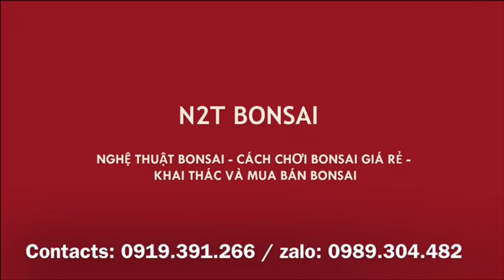LẦN ĐẦU BẮT ĐƯỢC ĐỒ QUÝ NGOÀI CHỢ - SI BÚP ĐỎ BONSAI CHUẨN MỰC - ƯNG CÁI BỤNG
Bắt được cốt quý ngoài chợ